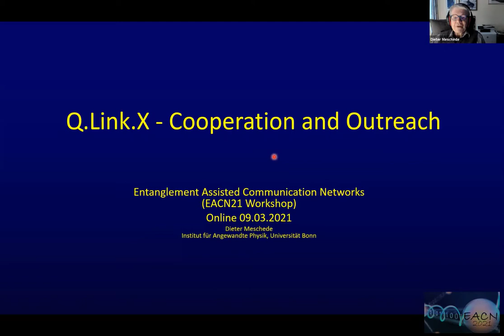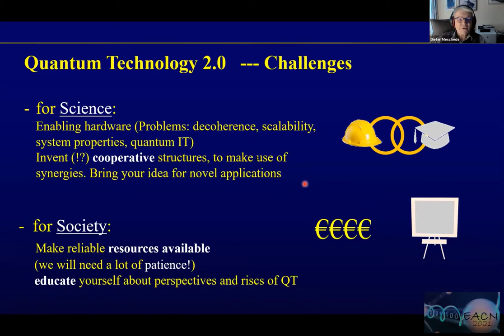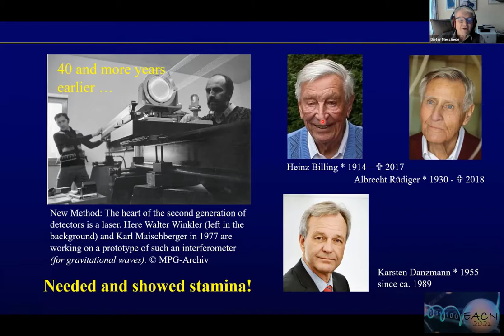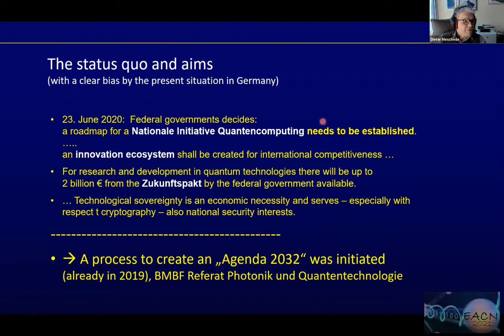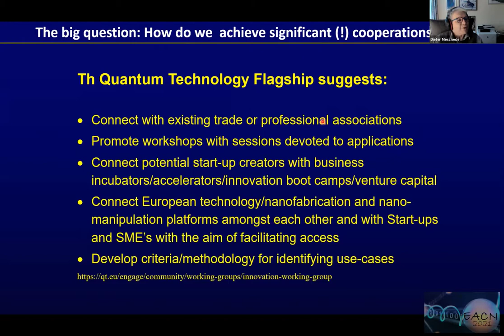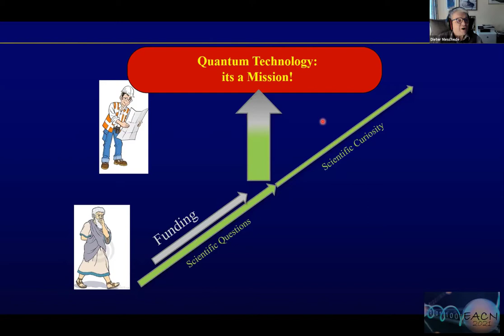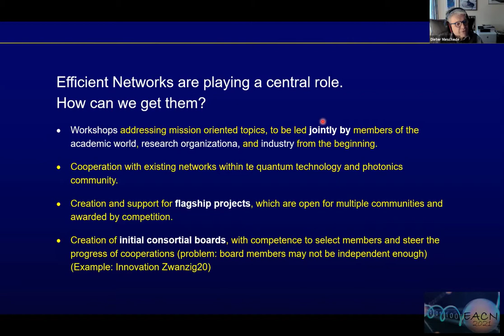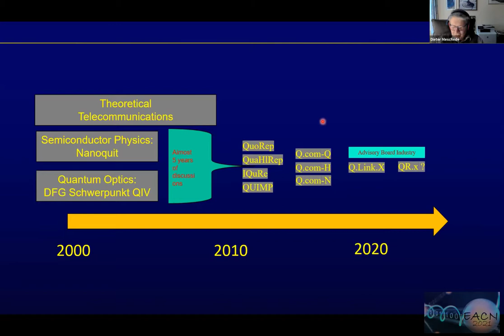EACN Workshop 2021 | Q.Link.X - Cooperation and outreach (Dieter Meschede)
Q.Link.X - Cooperation and outreach

Quantum technology is expected to produce significant impact on several branches of future information technology relevant for the society, including e.g. secure communication links. Simple point to point quantum links have become commercially available already some time ago. Only advanced concepts such as quantum networks, however, promise to make use of the full advantage of quantum technology, while the expertise on these concepts remains to date largely confined to the academic world and is furthermore distributed over numerous laboratories. Therefore, beyond the challenges posed by purely scientific and technological questions there are challenges to be met by the scientific community, the commercial world, and the society -- rendering efficient concepts of cooperation and outreach important. I will give reflections on this issue from the perspective of the academic world.